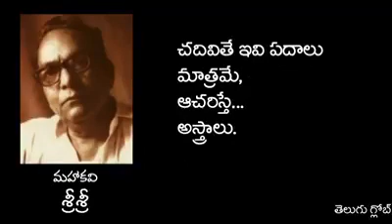Saiprasad valmiki life gurunchi